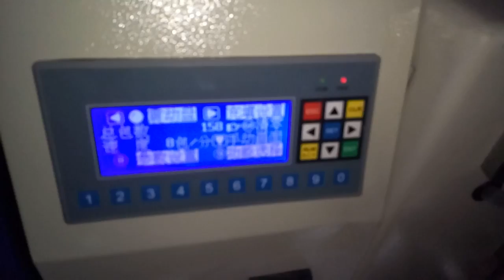Hardware packaging machine screw packaging machine